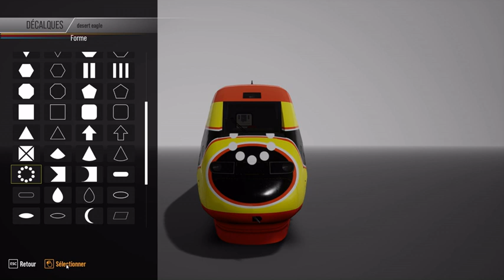Fabriquer un TGV